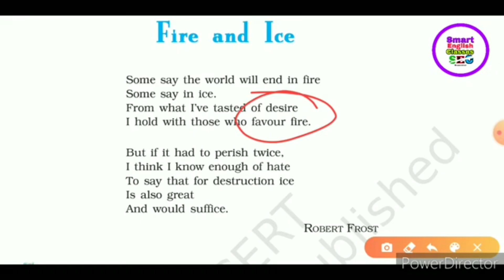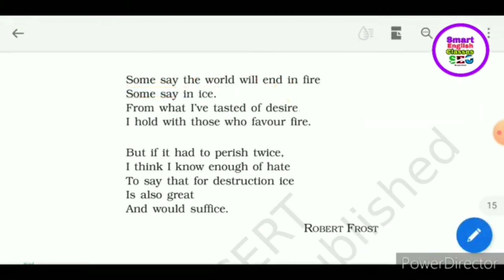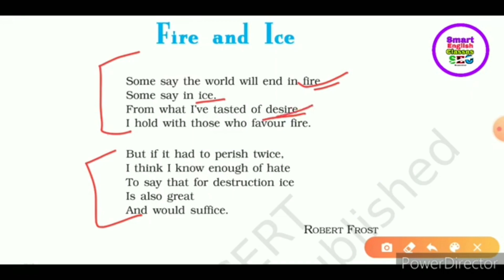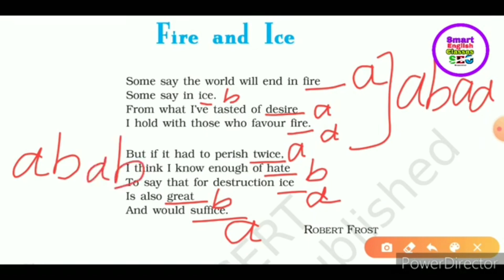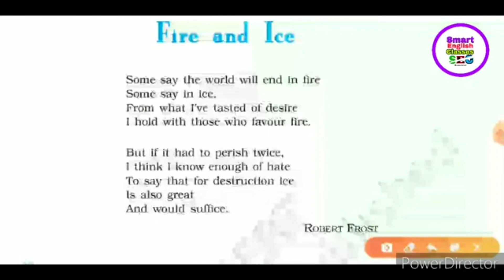Fire and Ice class 10 || Ncert book first flight || full explanation in Hindi.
Fire and Ice class 10 || Ncert book first flight || full explanation in Hindi||Summary.

Introduction of the Poem
Robert Frost's poem Fire and Ice expresses the idea that the world would end in either of the two ways, either by ice or by fire. In the poem fire and ice, the poet has compared fire and ice with self-destructing emotions of people.

and fire and ice
dust of snow by dear sir
english chapter 1 explanation clas..
english class 10 first flight
fire and ice class 10 animation
first class flight
fire and ice class 10
class 10th first flight
dust of snow
dust of snow and fire and ice
fire and ice class 10 summary in english dear sir

Fire and ice class 10 in hindi
fire and ice class 10 in hindi /fire a..
A Letter to God | Class 10 In Engli..
Dust of snow class 10 in hindi
"Fire and lce"| Class 10|English ...
nelson mandela long walk to freed...
Fire and ice class 10|Fire and ice C...
dust of snow class 10 in hindi / fir...
Physical education class 12 all ch...
the proposal class 10 in hindi / pr...
the book that saved the earth clas..
for anne gregory class 10 in hindi.
fire and ice robert frost
first class flight
class 10 english poem fire and ice Summary in hindi
class 10 english poem fire and ice
class 10 english fire and ice Summary in hindi
class 10 english chapter 1 fire and ice summary in hindi
fire and ice class 10 bkp